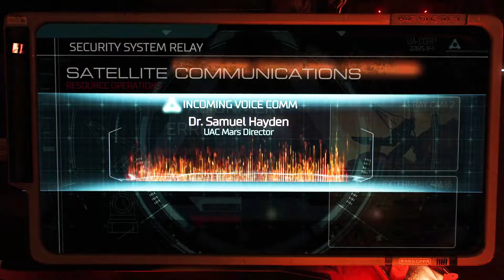DOOM-First time playing!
This was my first time playing the new DOOM game! I absolutely loved it and cannot wait to play more!